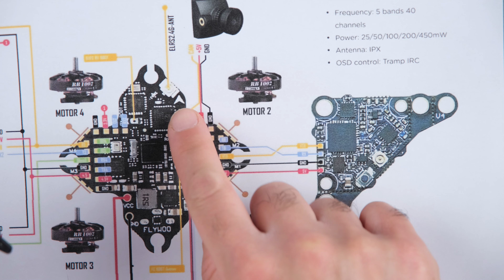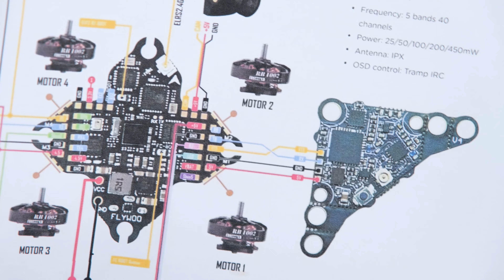🚨🔥Build FPV Drone | Micro Drone FlyWoo Firefly Nano Baby 2.0 Step-By-Step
This is the 2023 Micro Drone build based on the FlyWoo Firefly Nano Baby 2.0 drone, you can buy it ready to fly, but I love building drones, it is so relaxing and this is no exception 😀

Thank you very much for watching. Cheers!!!

Chapters:
00:00 Intro Bilu MEDIA
00:41 Components and Tools
04:47 Building the Flywoo Firefly Nano Baby 2.0 drone
17:54 Testing the drone
20:22 Flywoo Firefly Nano Baby 2.0 Flight Test

Drones:
DJI Avata
DJI FPV
FOXEER FOXWHOOP
SpeedyBee MASTER 5 HD

BEST FPV TOOLS:
MINIWARE TS101
MINIWARE ES15
Helping Hands
Weller Soldering mat
HOTA D6 Pro Balance Charger
VIFLY Smoke Stopper

RADIOMASTER Tx16S II MAX :

3D Printer:

Cameras:
Nikon D850
Nikon Z6 II
Nikon D810
Nikon D750
Fujifilm XT4

Lenses:
Nikon Z 14-24 mm
Nikon F 24-70 mm
Nikon F 70-200 mm
Nikon F 105 mm macro
Nikon F 24 Tilt - Shift
Nikon F 85 Tilt - Shift
Nikon F 16-35
Fujifilm 16-80

Action cameras:
Gopro Hero 11 black
Gopro Hero 10 black
Runcam Thumb Pro

Bilu Media: Product Photography Studio and Retouching services based in Hamburg, Germany.